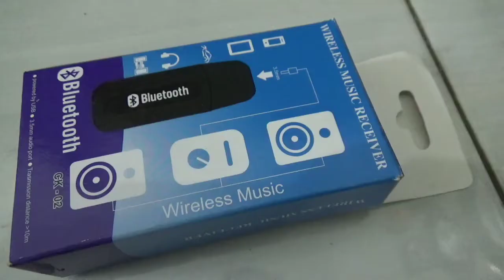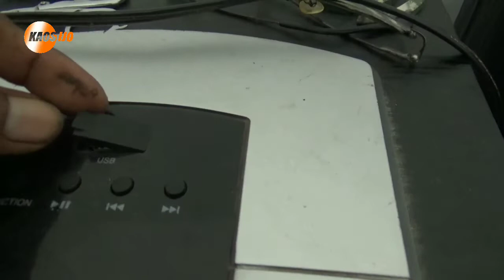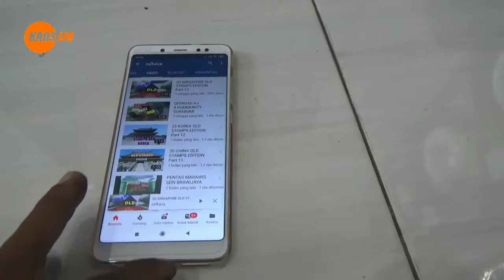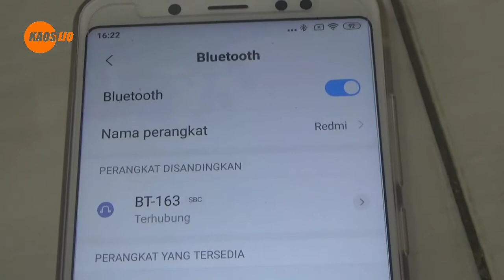Suara hp ke salon aktif???! ini alatnya